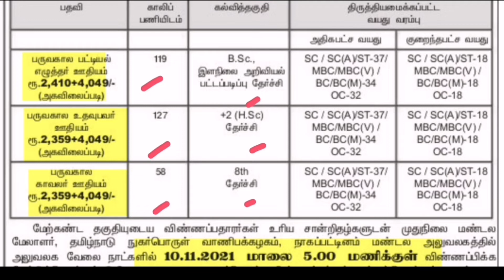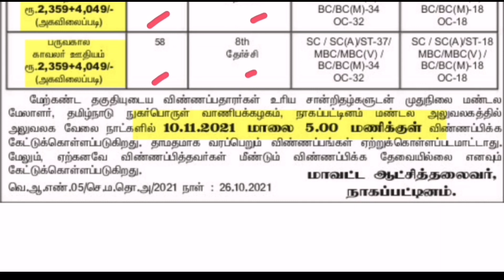💥| தமிழக அரசின் நெல் சேமிப்பு கிடங்கியில் வந்துள்ள புதிய வேலை 2021 | TNPDS Recruitment 2021 Tamil